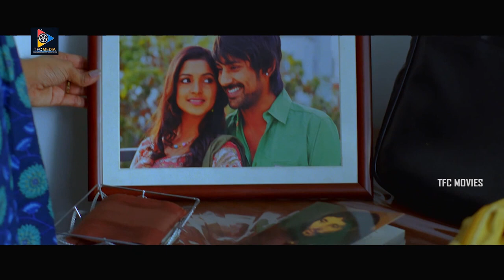Vennela Kishore Funny Comments On Varun Sandesh And Priyanka Chabbra || TFC Movies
Vennela Kishore Funny Comments On Varun Sandesh And Priyanka Chabbra. Keep Follow Us For More Movie Scenes.